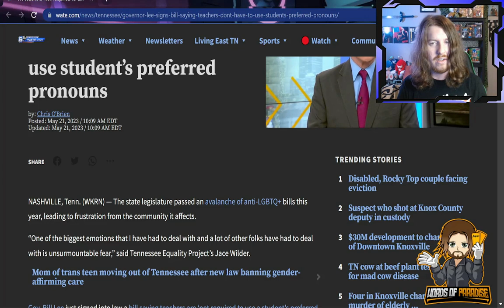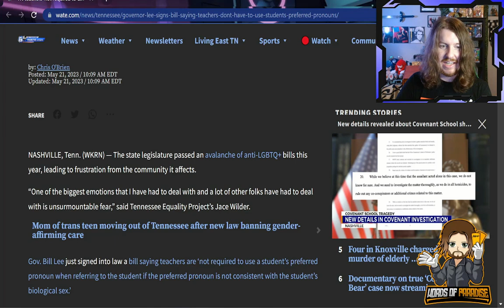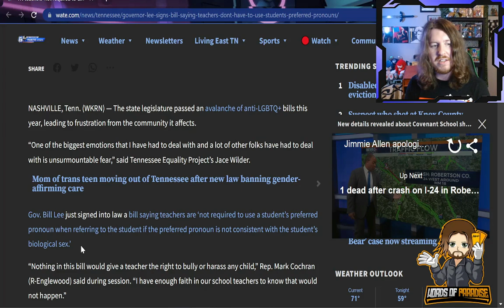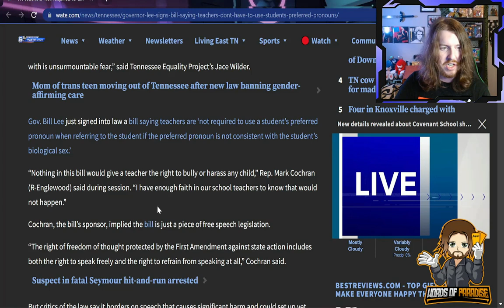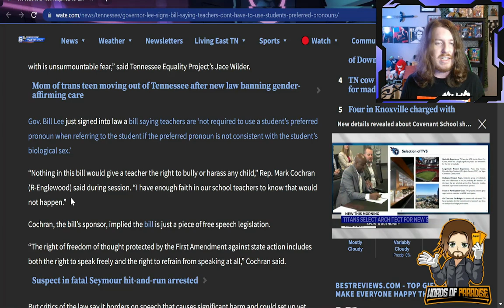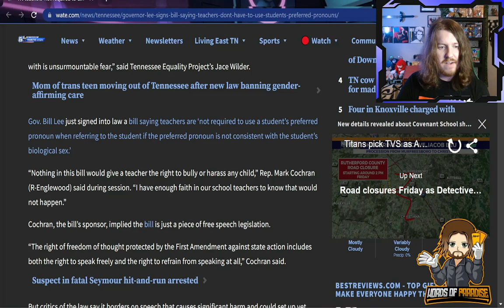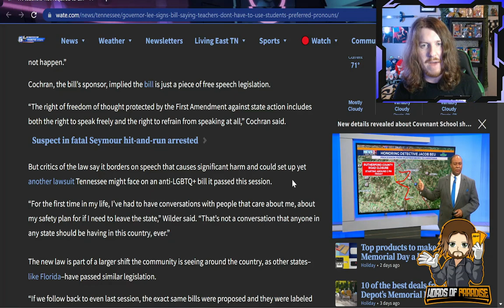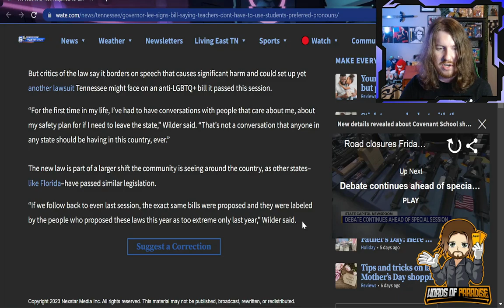LGBTQ Angry AGAIN Over Free Speech Legislation in Tennessee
tennessee law makers are signing a bill that allows teachers to use biological pronouns and the lgbt crew are NOT happy.